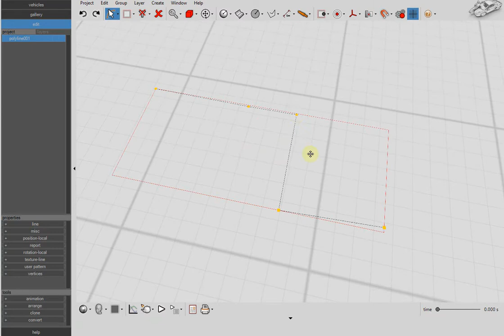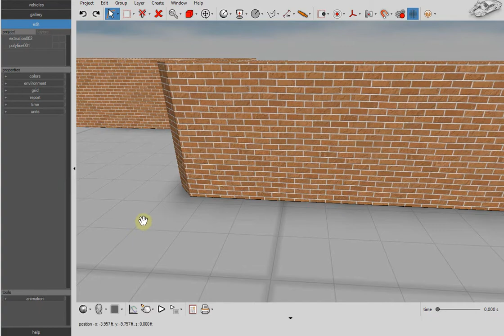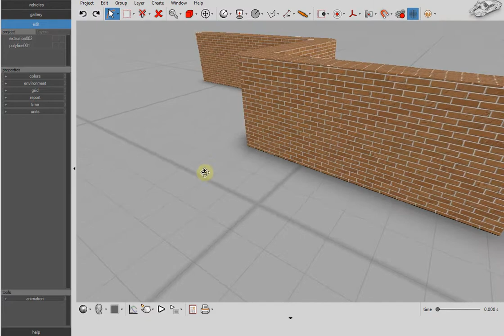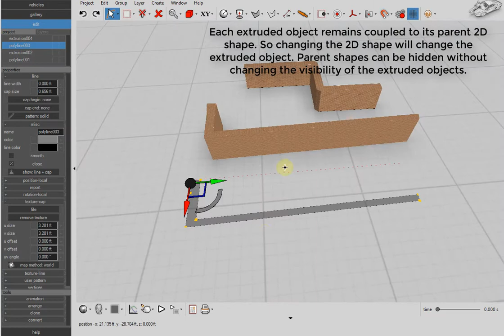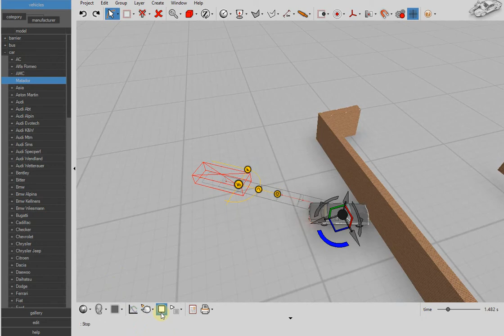Virtual CRASH | Creating a Wall